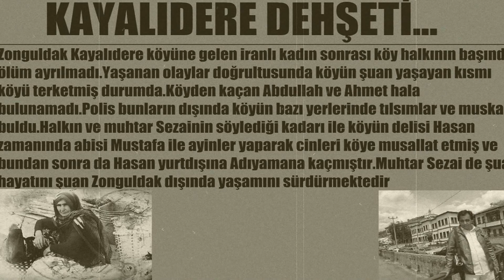KAYALIDERE VAHŞETİ (GERÇEK CİN OLAYI)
KAYALIDERE GERÇEĞİ ORTAYA ÇIKTI.HAYATINI ZOR KURTARAN AHMET VE ABDULLAH BEY BİZE HİKAYELERİNİ ANLATTI.YÜZLERİNİN GÖZÜKMESİNİ İSTEMEDİKLERİ İÇİN YÜZLERİNİ KARARTTI.